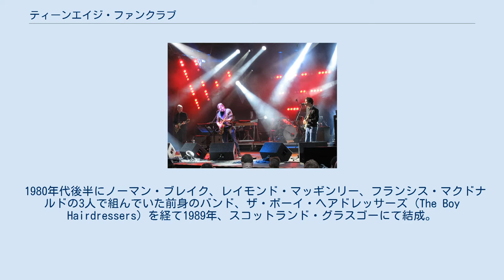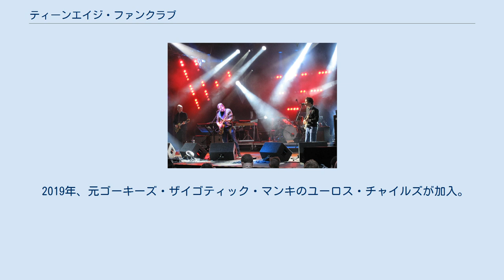ティーンエイジ・ファンクラブ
ティーンエイジ・ファンクラブ (Teenage Fanclub) は、スコットランドはグラスゴー出身のオルタナティヴ・ロックバンドである。
略称は『TFC』。
 1980年代後半にノーマン・ブレイク、レイモンド・マッギンリー、フランシス・マクドナルドの3人で組んでいた前身のバンド、ザ・ボーイ・ヘアドレッサーズ (The Boy Hairdressers) を経て1989年、スコットランド・グラスゴーにて結成。
 ザ・ボーイ・ヘアドレッサーズ時代には53rd&3rdレーベルからシングルを発売している。
そこにレーベルを設立したザ・パステルズでドラムを担当していたフランシス・マクドナルドが加入。
スティーブン・パステルの紹介でペイパー・ハウス・レコードから『カソリック・エデュケイション』を発表する(アメリカではマタドール・レコードよりリリース)。
このアルバムが評判となりクリエイション・レコーズと正式に契約。
フランシス・マクドナルドはレコーディング中に脱退しドラマーは途中からブレンダン・オヘアが加入。
 1991年、ドン・フレミングがプロデュースを手がけたセカンドアルバム『バンドワゴネスク』発表。
ニルヴァーナの世界的メガヒットによるオルタナティブ・ブームの潮流の中でスコットランドのインディーズバンドとして知名度が上がり始め、アメリカ盤をゲフィン・レコード傘下のDGCレコードから出していたティーンエイジ・ファンクラブもその余波を受ける。
 1993年、『サーティーン』発表。
ブレンダン・オヘアが脱退。
 1994年、初来日公演。
 1995年、コンピレーション『ディープ・フライド・ファンクラブ』発売。
元スープ・ドラゴンズのポール・クインが加入し『グランプリ』発表。
来日公演。
 1997年、『ソングス・フロム・ノーザン・ブリテン』発表。
来日公演。
 2000年、『ハウディ!』発表。
ポール・クインが同アルバムのドラムパートのレコーディング終了をもって脱退し、フランシス・マクドナルドが再加入。
所属していたクリエイション・レコーズが1999年に閉鎖したため、同アルバムはクリエイションの親会社であったソニー系列のコロムビア・レコードから発売された。
サマーソニック00に参加。
 2002年、ベストアルバム『ヒット大全集』発売。
 2003年、来日公演。
 2005年、ジョン・マッケンタイア（トータス、ザ・シー・アンド・ケイク）がプロデュースを手がけたアルバム『マン・メイド』を発表。
同アルバムはヨーロッパでは自身のレーベル、ペマ(PeMa)よりリリースされ（流通はPIAS）、アメリカではマージ・レコードよりリリースされた。
サマーソニック05に参加。
 2009年、サマーソニック09に参加。
 2010年、『シャドウズ』を発表。
サポートメンバーだったデイヴ・マクゴワンが正式加入。
 2018年、ジェラード・ラヴがツアー計画に関しての意見の相違により脱退。
 2019年、元ゴーキーズ・ザイゴティック・マンキのユーロス・チャイルズが加入。